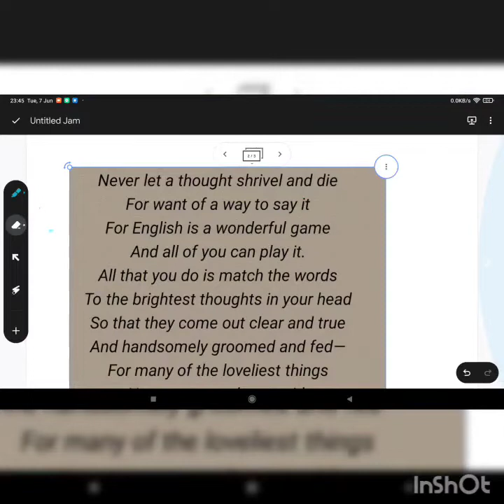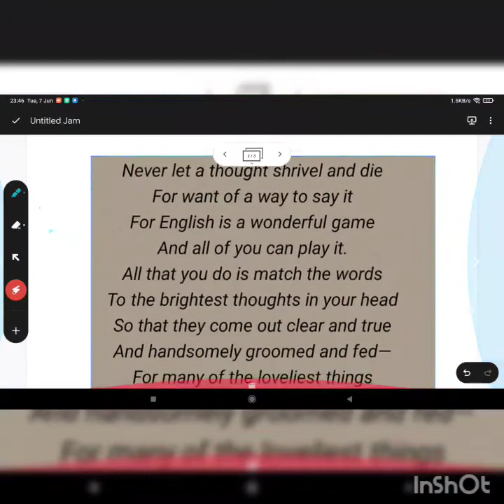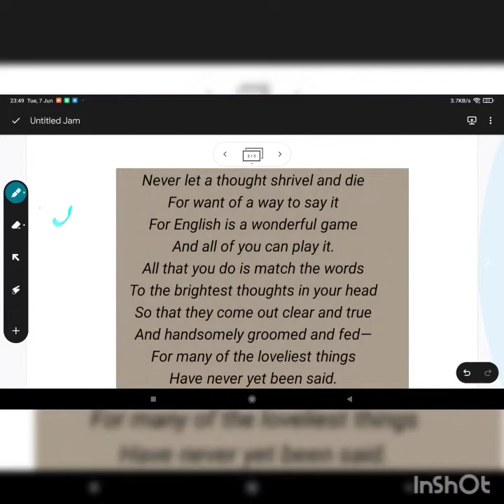class 6th The Wonderful words poem